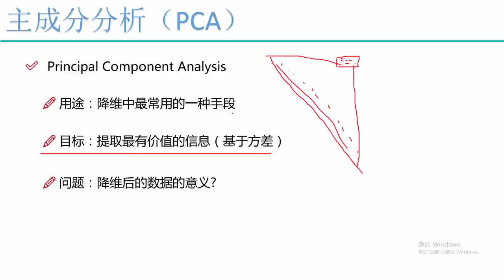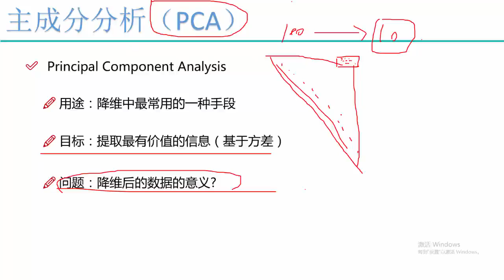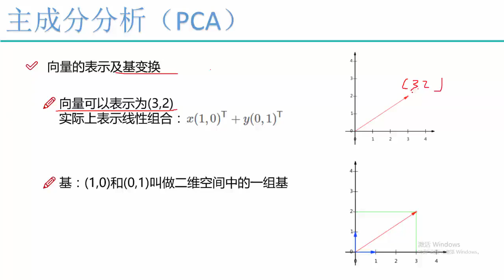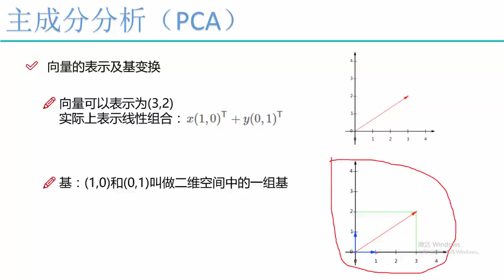27 机器学习入门篇2丨11 算法：PCA主成分分析丨1 PCA降维概述